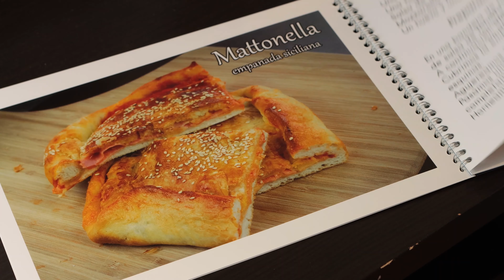🎁 SORTEO 🍕 5 LIBROS de RECETAS - Con mis Fotografías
🎁 Regalos! 🎁

Instrucciones del SORTEO:

▶️ Compártela en tus historias
▶️ Etiqueta a un amig@ debajo de la foto!
▶️ Mas comentarios con etiquetas, mas posibilidades de ganar! (con amig@s distintos!)
▶️ Espera dos semanas que saldrán los resultados!